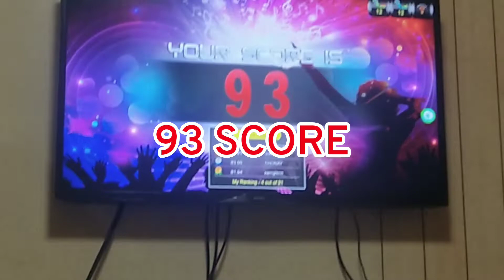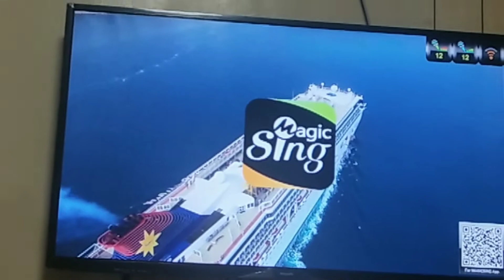At Seventeen Janis Ian Janis Ian